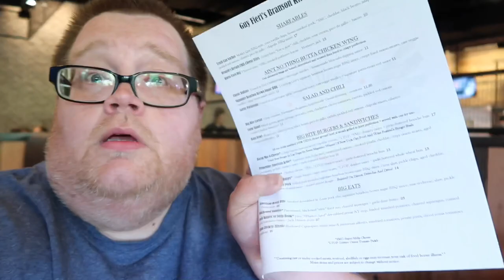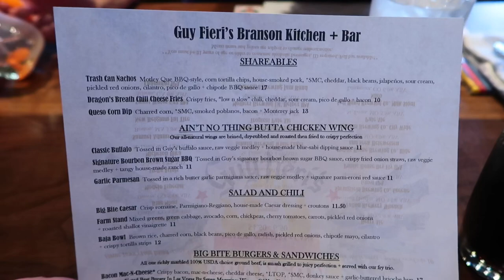Guy Fieri’s Branson Kitchen and Bar